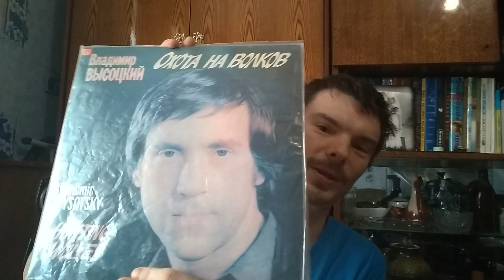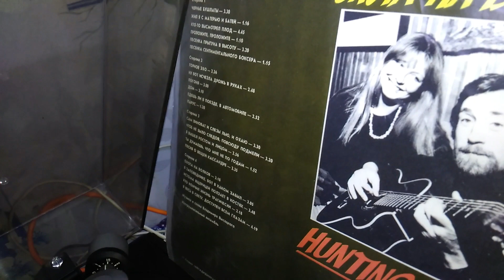В день рождения В Высоцкого слушаем его песни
Владимир Высоцкий_Охота на волков(1990)45об/мин)Второй диск
МТПП"Русский диск"1990г
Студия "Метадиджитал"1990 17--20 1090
Запись сделана из личной коллекции.(№диска 377)
Использован проигрыватель-электрофон
Электроника Д-012 стерео
Трек лист.
00:00 Вступление
Сторона 3
1.Сам виноват и слёзы лью, и охаю(Чужая колея) 2:11
2.Чтоб не было следов, повсюду подмели(Горизонт) 5:40
3.Я вышел ростом и лицом(Баллада о детстве) 8:56
4.Ты думаешь, мне не по годам(Про Магадан) 11:52
5.Песня о Вещей Кассандре 13:48
Сторона 4
1.Охота на волков 17:04
2.В заповеднике, вот в каком забыл(Про козла отпущения) 20:33
3.Истома ящерицей ползёт в костях 23:36
4.Кто кончил жизнь трагически 27:23
5.Я весь в свету, доступен образам(Песня микрофона) 29:43
Моё отношение к Высоцкому и благодарность ему за творчество, песни фильмы с его участием. 34:12